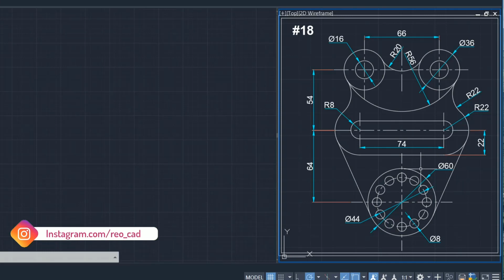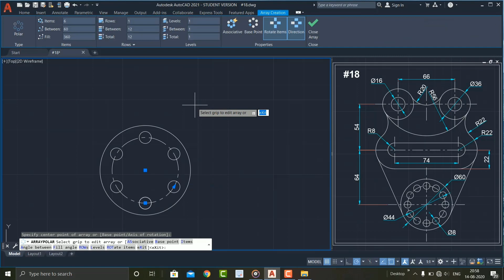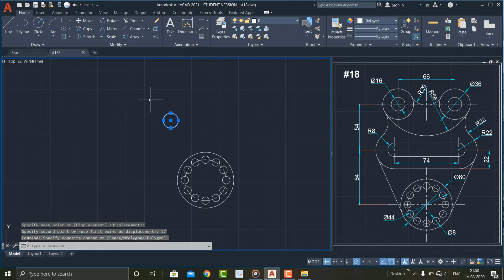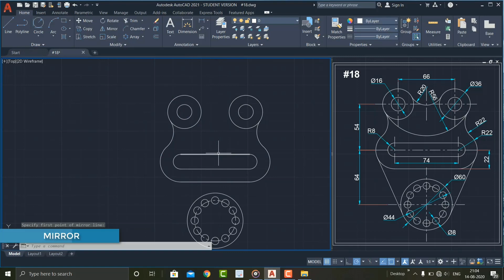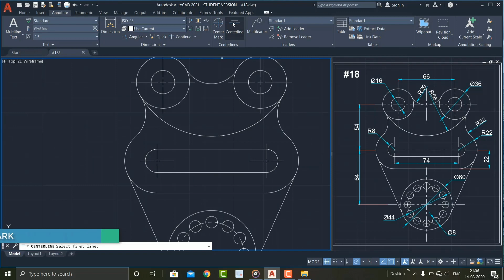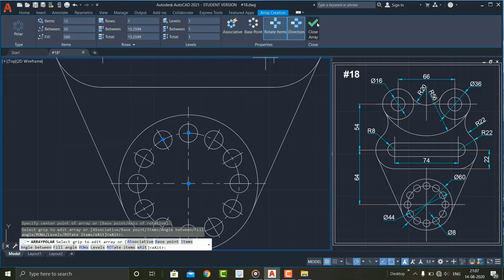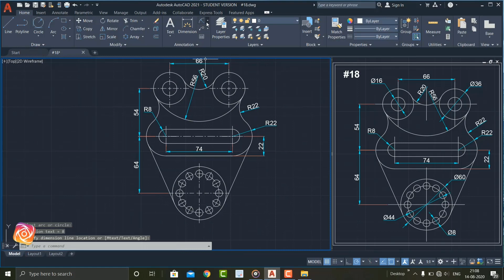AutoCAD 2D Exercise Tutorial - #18 - Basics To Advance in Hindi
Welcome to ''ReoCAD" Enter the New way of learning the most famous 'CAD Software' (AutoCAD) Worldwide.

AutoCAD 2D Practise Drawing Tutorial Exercise No - 18